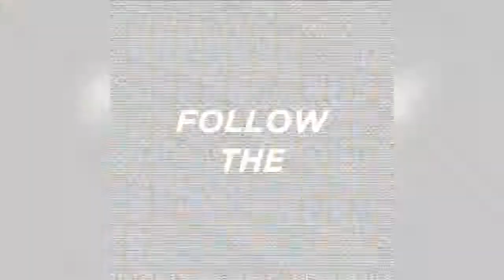A Sneak Peak Into My Interview With Tom Waterhouse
The Waterhouse family are multi generational horse racing royalty.

Tom Waterhouse has innovated as an on the rails bookie, to a corporate bookie, to online and now bringing more innovation to the industry.

Here is a few highlights to our powerful conversation around his success and journey.

Interested in working closer with me? I put together a media kit showcasing how I can help you grow your business or empower you to make the most of your One Shot at life.